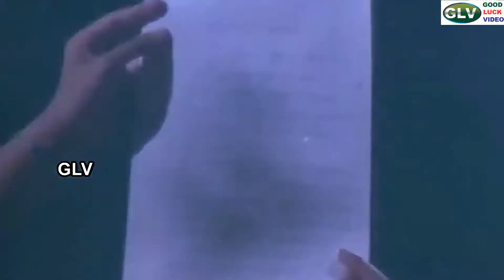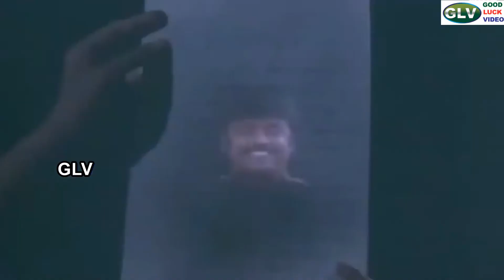திருடா திருடா பெண் மனதை திருடும் திருடா பாடல் | thiruda thiruda en manathai thirudum song | Chitra .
Movie: Enakku Nane Needipathi
Song: திருடா திருடா பெண் மனதை திருடும் திருடா
Singers : K.S.Chitra
Lyrics: Muthulingam
Starring : Vijayakanth and Jeevitha
Release Date:  18 July 1986